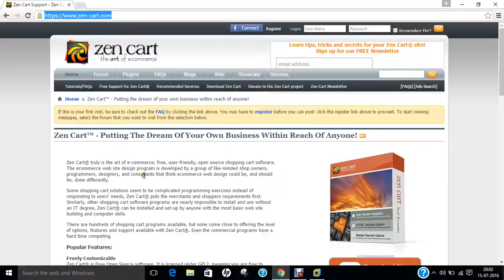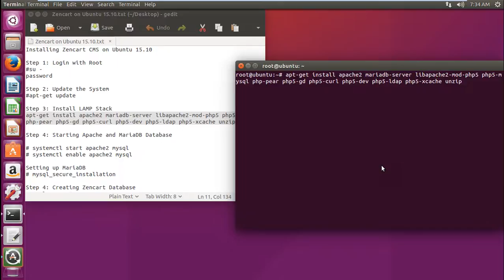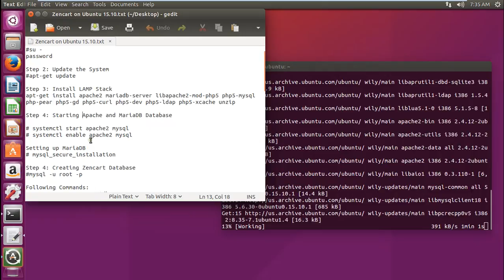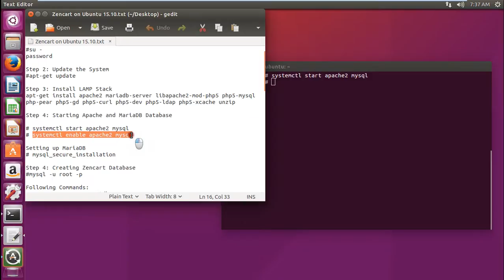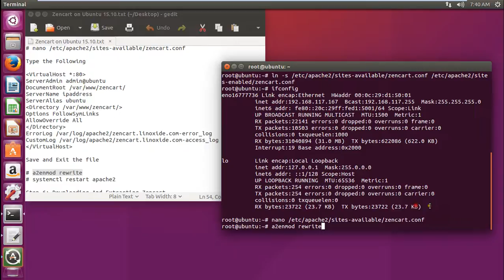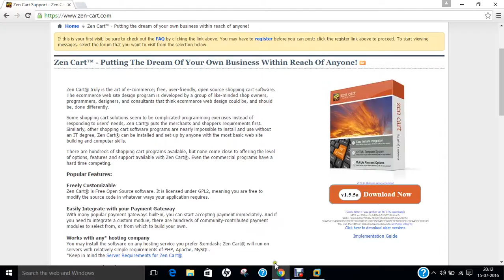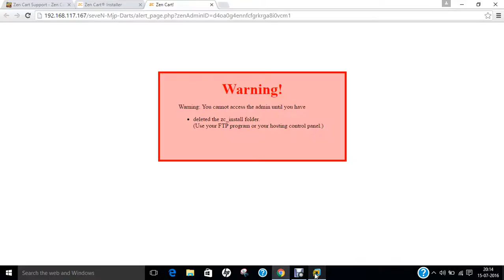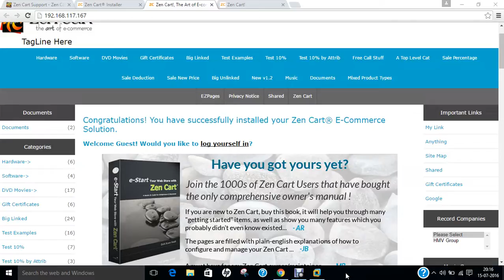How to Install Zencart-Shopping Cart System on Ubuntu 15.10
In this Video, Step by Step Demonstration is being done on Installing Zencart- Php Based Shopping Cart System on Ubuntu 15.10.

Steps to Install and Configure Zen-Cart on Ubuntu 15.10